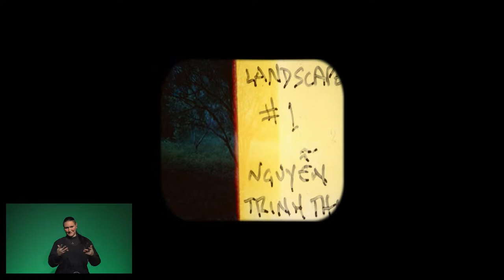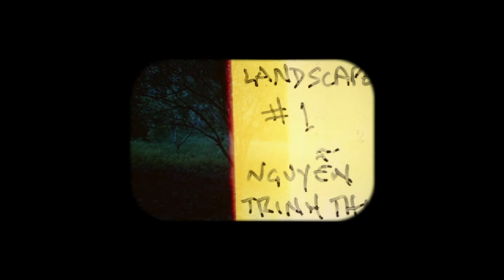EN: urun rembuk – Nguyen Trinh Thi: Landscape Series #1, 2013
On November 5, 2021, documenta fifteen hosted the panel discussion urun rembuk - thinking and acting on sustainability, where urun rembuk can be translated as "achieving something together", at ruruHaus. With this conversation, documenta fifteen linked its sustainability efforts to artistic approaches and highlighted an overarching, shared interest in preserving a healthy environment, promoting social equality, and strengthening social and economic ecosystems.

More than previous documenta exhibitions, documenta fifteen places a particular emphasis on sustainability. The focus is cultivated by the artistic practice of lumbung, which ruangrupa has based the upcoming edition of documenta on. Drawing on a holistic understanding of sustainability, lumbung brings together its social and ecological dimensions as the foundation for all organizational and artistic actions within the framework of documenta fifteen.

During urun rembuk, the “Sustainability Euro” included in the documenta fifteen ticket was introduced, as well as the international and local partners and projects involved. The panel discussion was complemented by a selection of artistic interventions by lumbung artists Saodat Ismailova, Nguyen Trinh Thi and Pınar Öğrenci and the lumbung members Más Arte Más Acción und INLAND.

In this video, Nguyen Trinh Thi presents her 2013 work Landscape Series #1, in which she conceives landscapes as silent witnesses to Vietnamese history and places of past events that hold something vanished, lost, or missing.